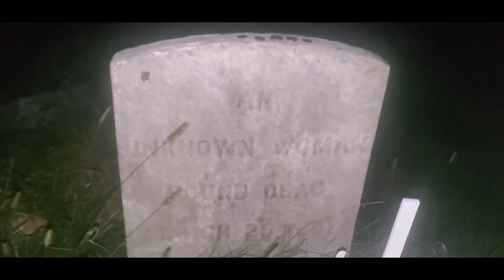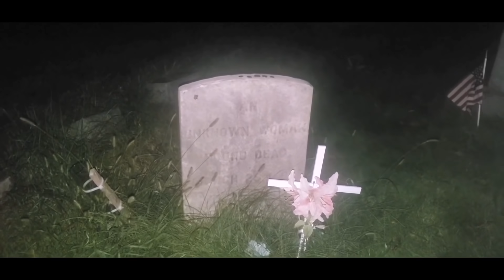Nobody knew who this Murdered Woman Was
a woman was found murdered on march 25th of 1887the killer was never caught and she was buried with out her god given name, still unsolved she is simply known as the unknown woman.

Thank you scarlett for the fantastic voice over work.